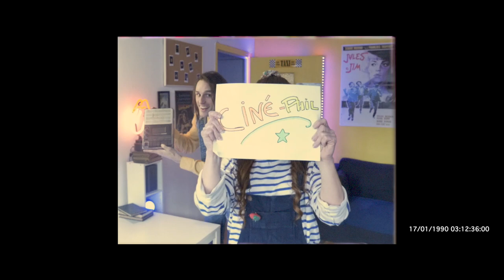Ciné-Phil #02 - Le Cercle des Poêtes Disparus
Numérisation de la K7 #02 - Le Cercle des Poêtes Disparus - 1990